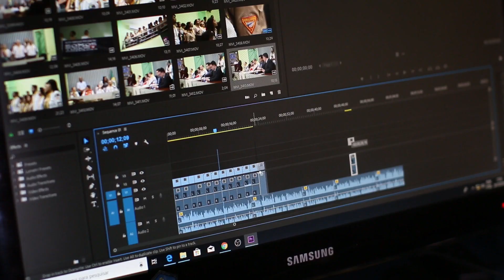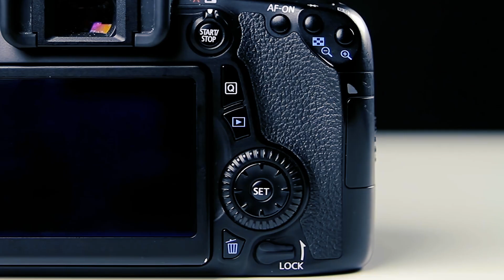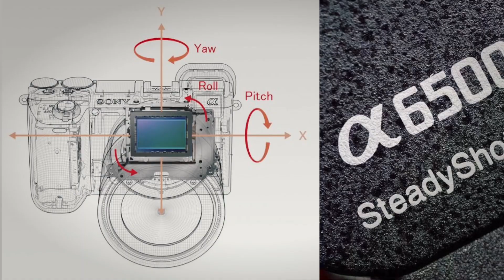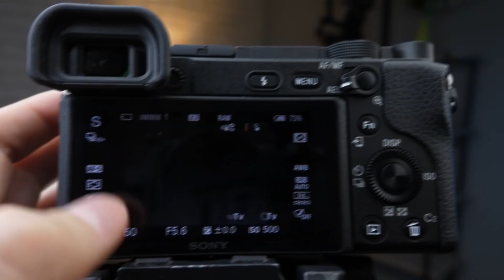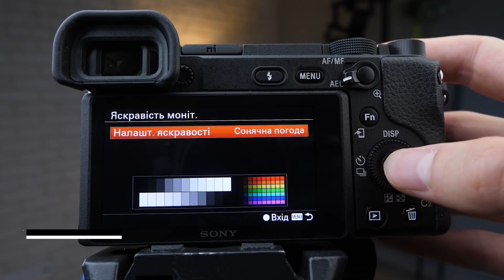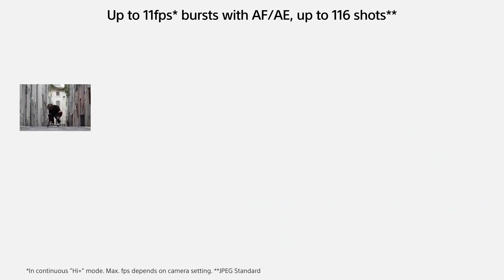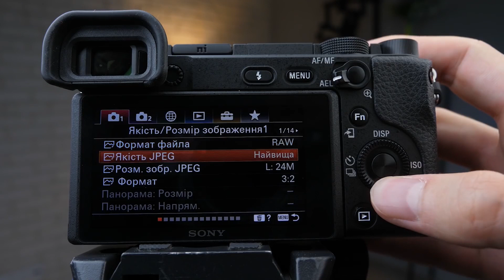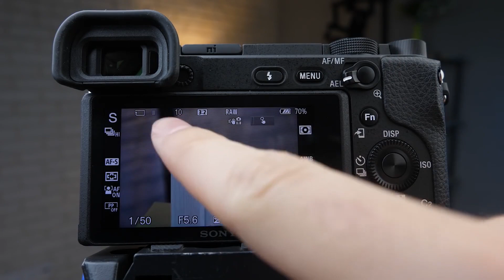САМЫЙ ЧЕСТНЫЙ ОБЗОР SONY A6400 📷 СРАВНЕНИЕ A6400 и A6500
В этом видео я расскажу тебе всё через что я прошел, как и почему я выбрал именно Sony a6400, 18-135 OSS, почему я решил что она лучше a6500 и с какими трудностями я столкнулся спустя три месяца использования. Все достоинства и недостатки камеры Sony a6400.
Если ты выбираешь себе камеру или уже собрался покупать сони альфа 6400, то я уверяю тебя, что это видео будет чрезвычайно полезным.

P.S. Съёмка велась в двух профилях в HLG2 BT2020 и PPoff, для наглядности.

0:00 - Какую камеру выбрать для видео?
3:00 - Сравнение камер Sony a6400 vs Sony a6500
6:58 - Сравнение объективов 18-135 vs 18-105
8:13 - Недостатки Sony a6400
8:24 - Экран Sony a6400
9:00 - Перегрев Sony a6400
9:22 - Автономность Sony a6400
9:46 - Rolling Shutter Sony a6400
10:00 - Настройка камеры
10:41 - Как начать снимать видео

✅ Ссылки на похожие видео:
►18-105 vs 18-135 Сравнение на sonyA6600 (Канал Гарика Тарано)